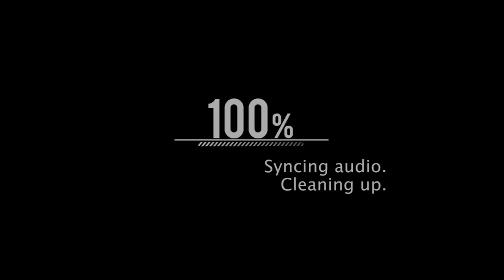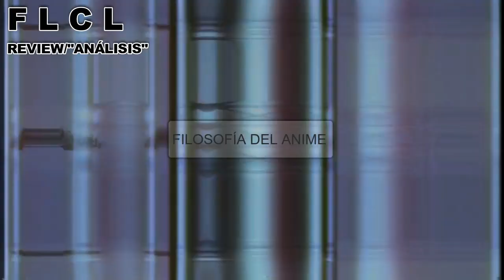EL ANIME Y LA MADUREZ FLCL| CUESTIÓN DE PERSPECTIVA|filosofía del anime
Review del anime FLCL fooly cooly

FUENTES
FURIKURIPEDIA

Listado de episodios
OVA 1: FLCL - 26/04/2000
OVA 2: FiSta (Fire Starter) - 21/06/2000
OVA 3: Maruraba - 23/08/2000
OVA 4: HR / Kr - 25/10/2000
OVA 5: Bura Bure (Bra Bullet) - 21/12/2000
OVA 6: Furi Kura - 16/03/2000